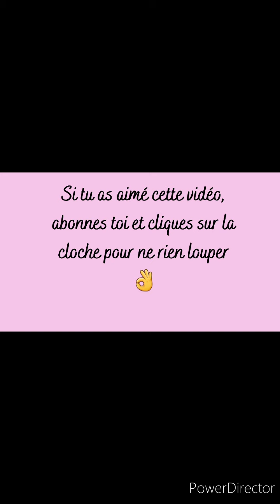🍂Makeup automnal avec la gamme Limelife by Alcone 🍁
Un petit makeup automnal avec ma gamme Limelife by Alcone et les fards : 3, 24 et 35.

Retrouvez moi sur Facebook tous les mercredis et vendredis en live à 20h30 :